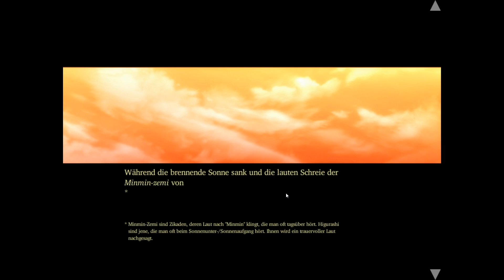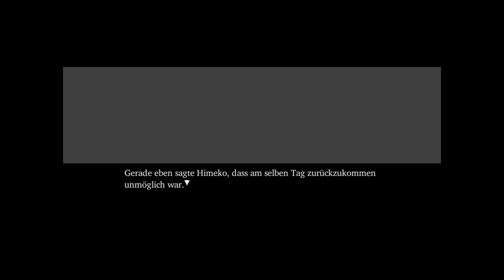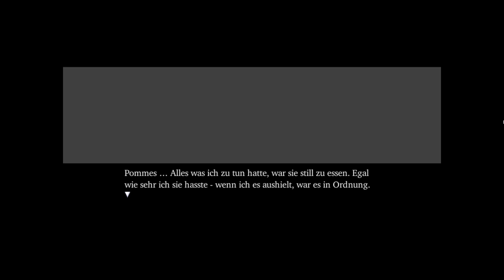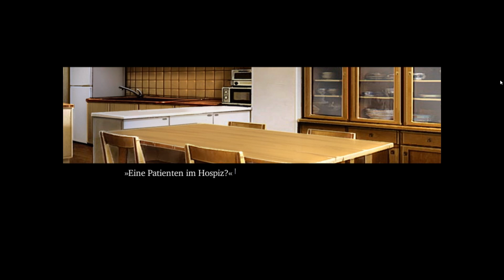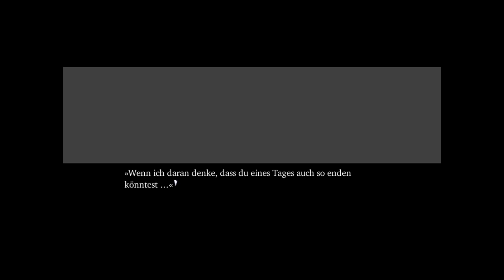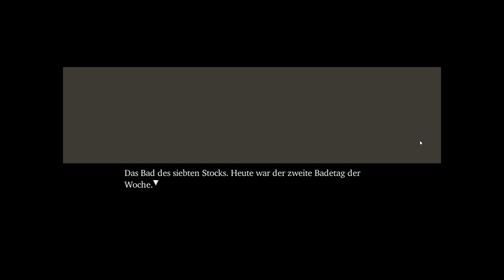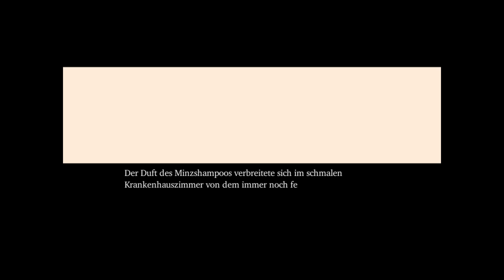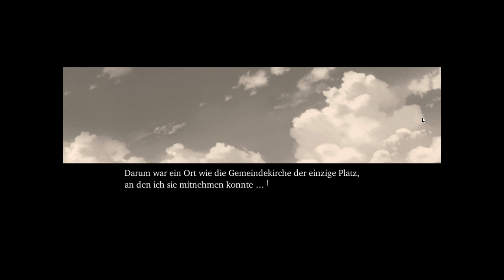Narcissu - Let's Play [Deutsch / 36] - Rücksicht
In diesem Let's Play verfolgen wir die traurige Geschichte zweier Protagonisten, welche an einer unheilbaren tödlichen Krankheit leiden. Wir begleiten sie dabei, wie sie den Alltag im Krankenhaus erleben und ihre familiäre Umgebung wahrnehmen.